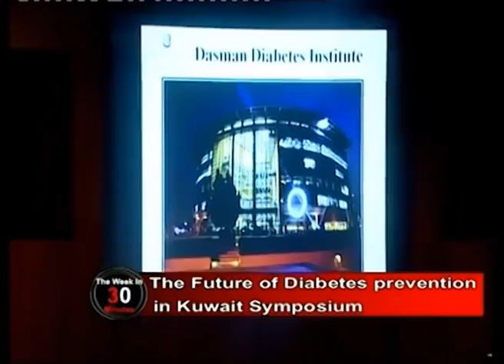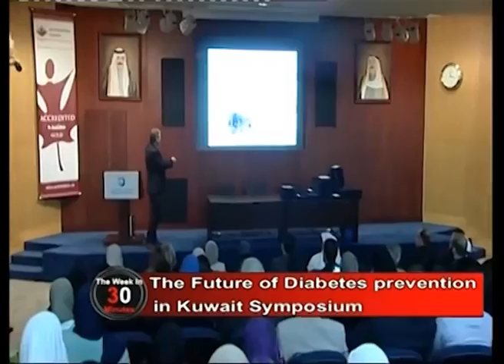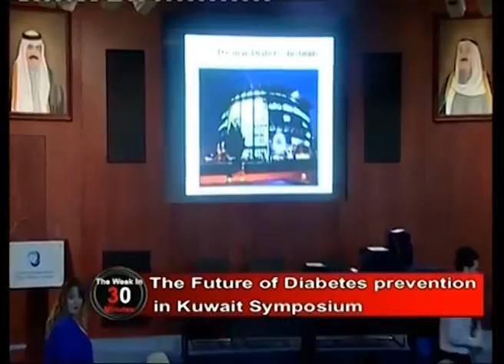The Future of Diabetes Prevention in Kuwait Symposium in Dasman Diabetes Institute